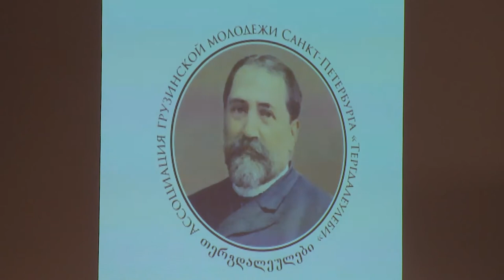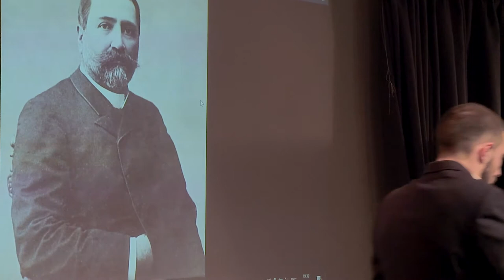30 11 2017 Вечер грузинской поэзии и музыки в Книги и кофе